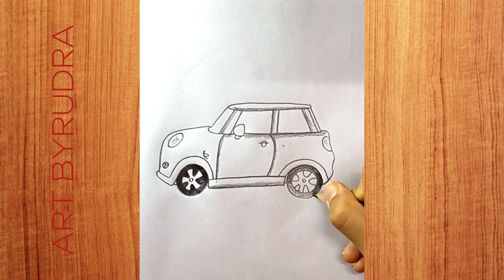‏How to Draw Mini Cooper Sports Car - Easy Cars Drawing -